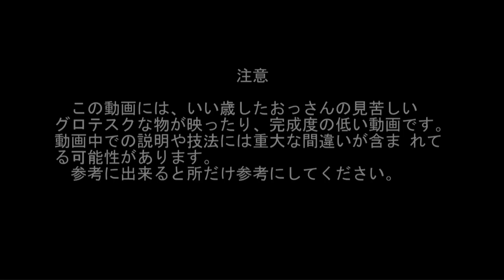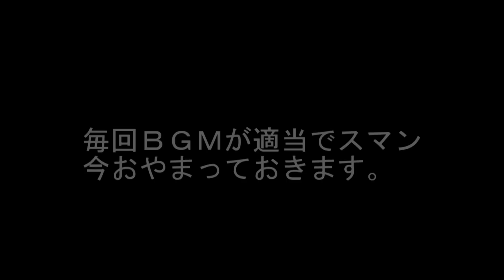【初心者向け講座】HGUC ボールの簡単フィニッシュ編その２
HGUCのボールを簡単フィニッシュで作る講座後編です。